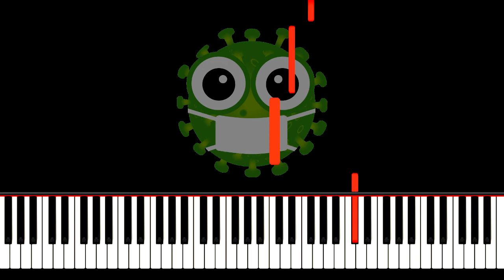COVID 19 piano synthesia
COVID 19 piano